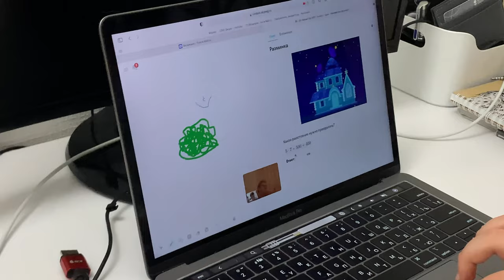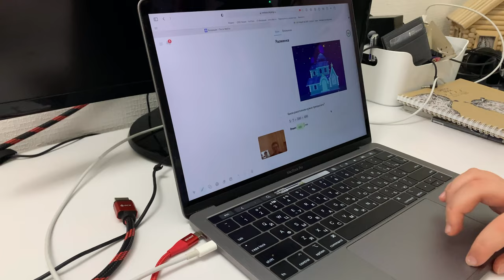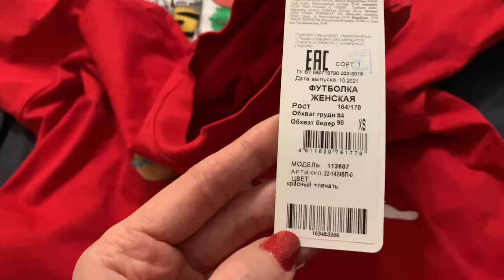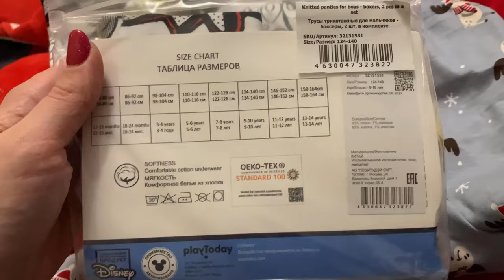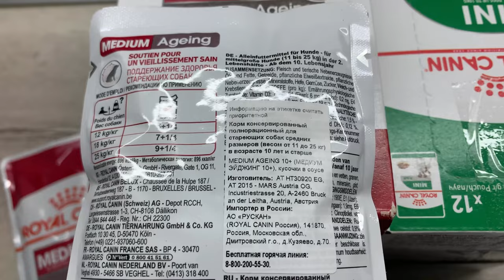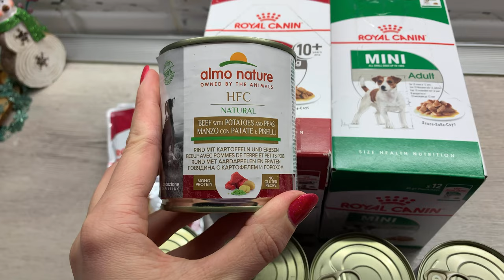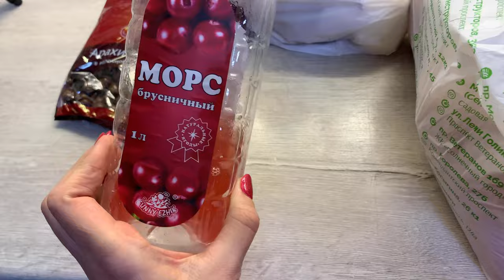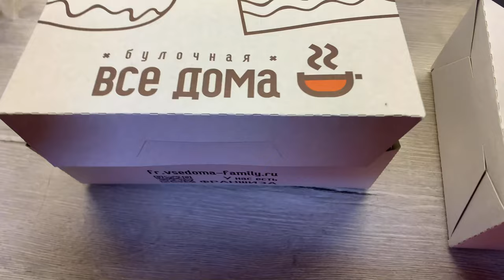ВЛОГ/С НАСТУПАЮЩИМ НОВЫМ ГОДОМ 🎄/ОТЗЫВ О SKYSMART/МЯСНЫЕ ПОКУПКИ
Отзыв о Skysmart, мое мнение о школе, покупки для Нового Года, впечатления после онлайн урока в школе Skysmart, последние приготовления к празднику 🎄